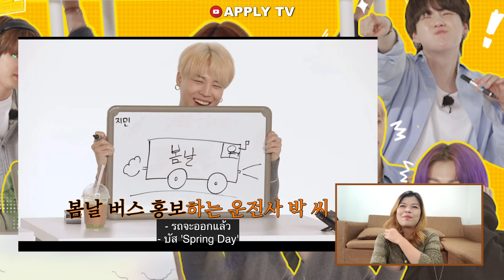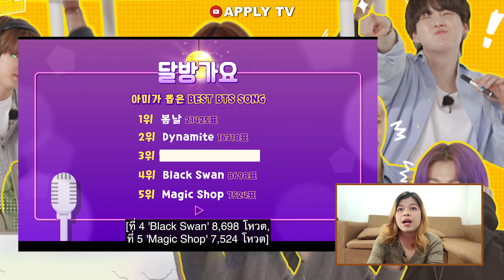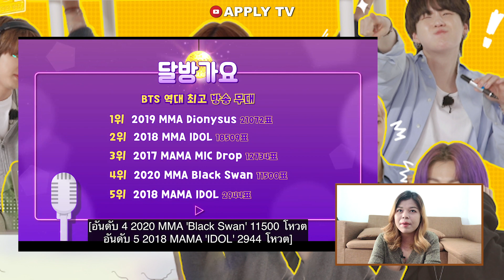APPLY TV┃REACTION💜 Run BTS - EP.144 ตอนทัลบังกาโย┃พวกเราไม่รู้ว่าอาร์มี่ชอบอะไร.. [THAI SUB]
RUN BTS 💜 144 ทายใจอาร์มี่..